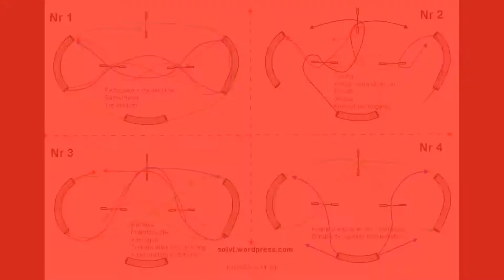101014: Tira på agilitytrening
En liten kombinasjon med mange variasjonsmuligheter